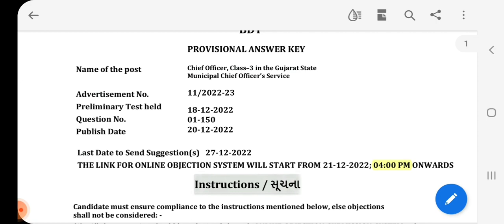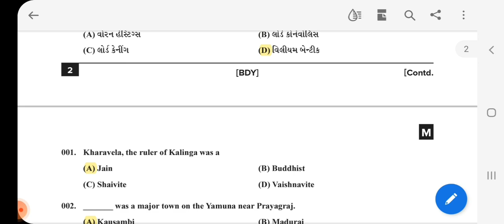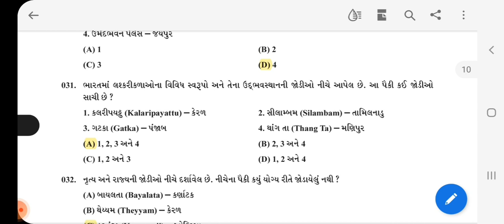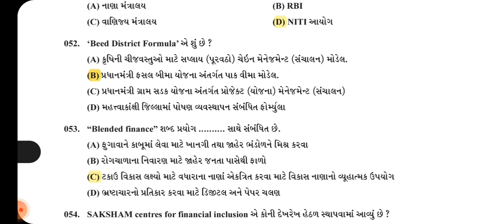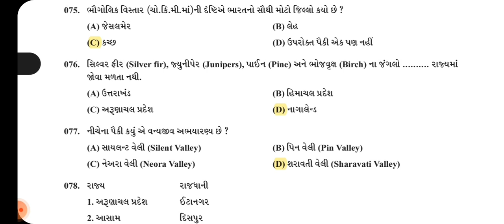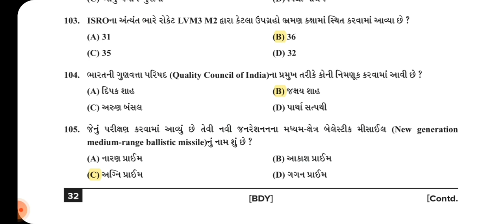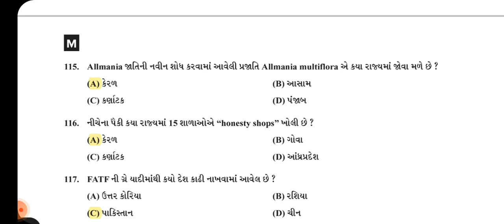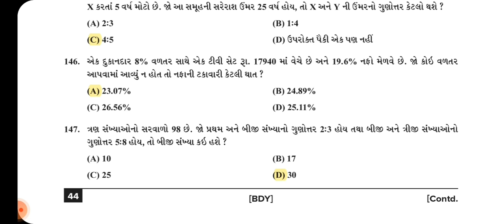GPSC Chief Officer 2022 Official Proviosnal Answer Key declared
# Exam Date.18-12-2022
#  Official Proviosnal Answer Key
# Declared

Gpsc Class 1 2 Gpsc Dyso Gpsc Sti Gpsc Nayab Mamlatdar Gpsc Police Inspector Gpsc Rfo Gpsc ACF Gpsc Nagar Palilka Chief Officer Important Video Links Given Below.